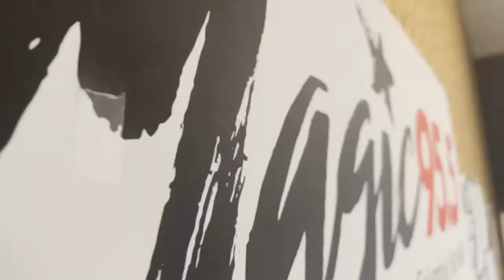Let The SheJay Help You Promote Your Business!!!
Tune into ‘The Divine Martino Show’ 10am-3pm on Magic 955.. I am the ‘Content Queen’ and will keep you Entertained & Educated..and give you Great Music! Listen Live